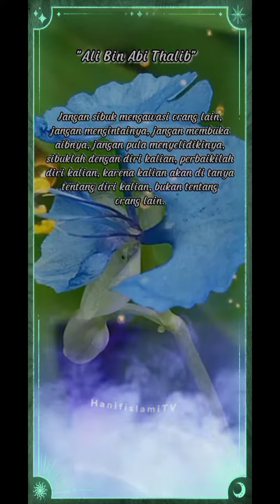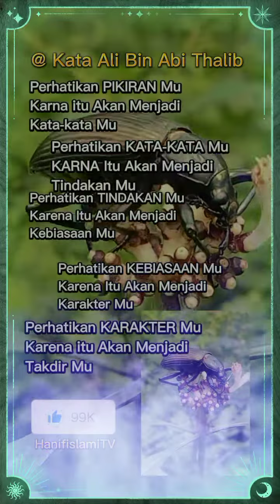Kata BIJAK Sayidina Ali